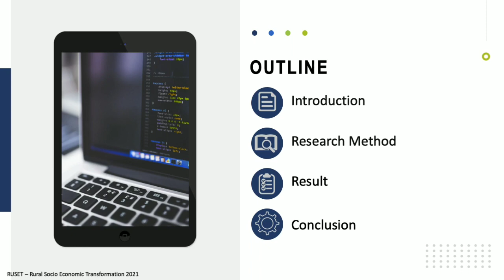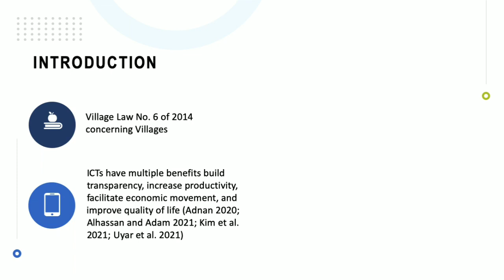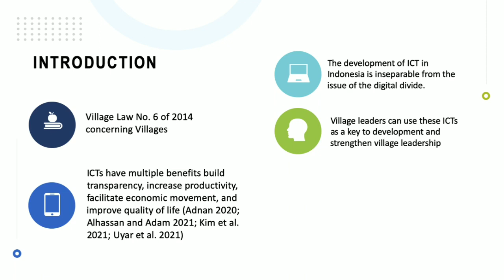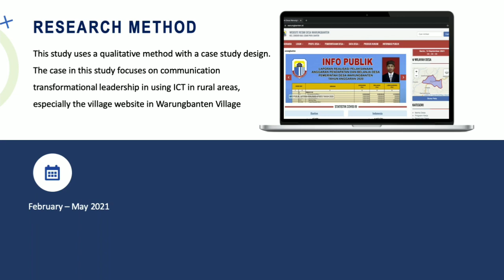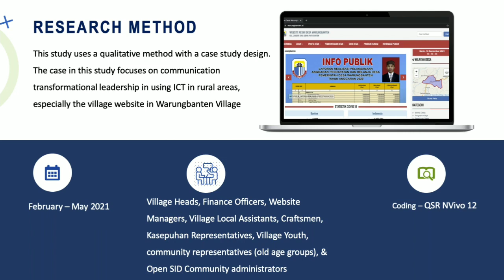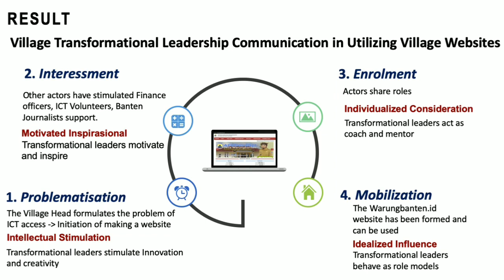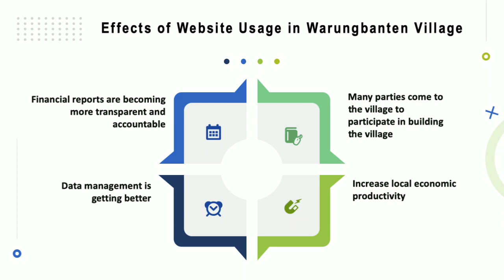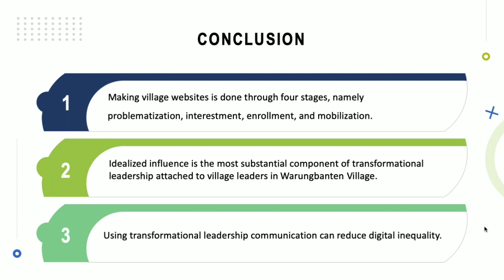Transformation Leadership Communication in Utilizing ICT (International Conference, RUSET 2021)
Hasil penelitian ini disampaikan ketika RUSET 2021